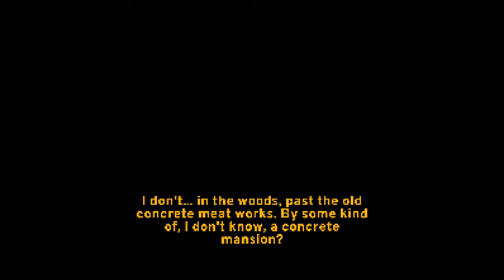Paratopic - konfuses Gameplay zum konfusen Horrorspiel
Paratopic ist ein kurzer, surrealer Horror-Adventure-Titel, der 2018 von Arbitrary Metric entwickelt wurde. Das Spiel kombiniert unheimliche Low-Poly-Grafik mit einer beunruhigenden Atmosphäre und einer fragmentierten Erzählweise, die absichtlich verwirrend und surreal wirkt.

In Paratopic erlebst du eine Reihe von Szenen, die sich um drei verschiedene Charaktere drehen: einen Schmuggler, der illegale Videokassetten transportiert, eine Attentäterin, die auf mysteriöse Ziele angesetzt wird, und einen einsamen Fotografen, der seltsame Landschaften erkundet. Die Handlung entfaltet sich nicht linear und lässt viele Fragen unbeantwortet, sodass die Spieler Teile der Geschichte selbst interpretieren müssen.

Im Spiel tauchen die Spieler in eine Welt voller verstörender Sounds und Dialoge ein, begleitet von einer bedrohlichen Atmosphäre. Die ganze Zeit über bleibt eine drückende Spannung spürbar, die durch die unangenehme Grafik und den Soundtrack verstärkt wird, was dem Spiel eine Art "Lynch’sches" Horror-Gefühl verleiht.
Du magst den Kanal und willst unterstützen?